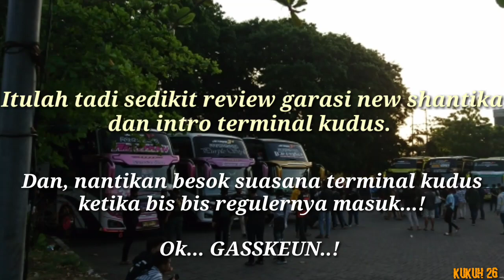Garasi baru new SHANTIKA dan sore di terminal kudus.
Assalamu'alaikum pamiarsa

Masih edisi halan2 ming kudus. 🤙